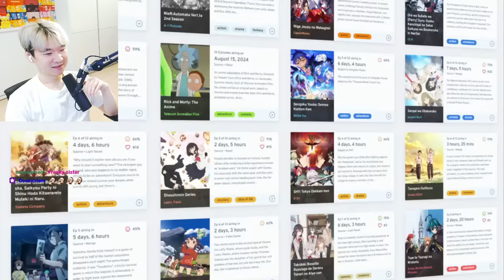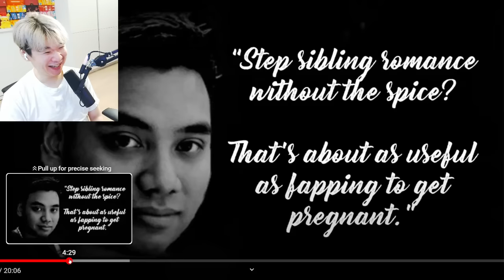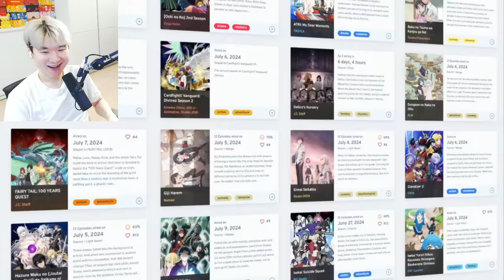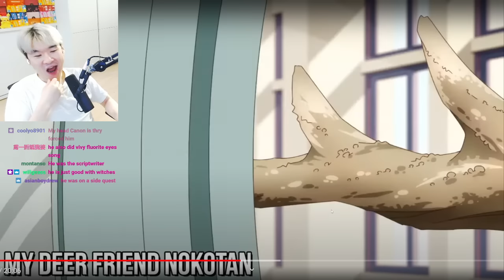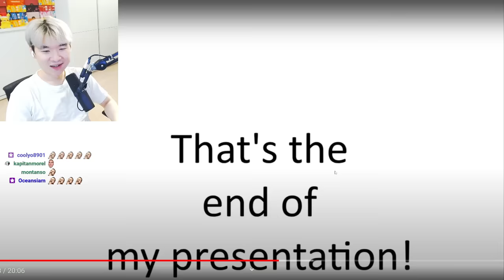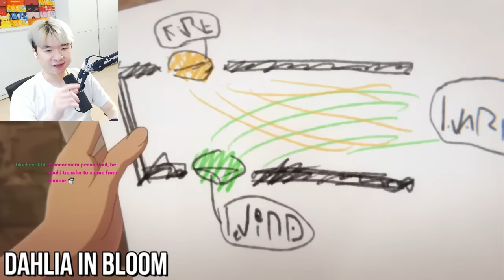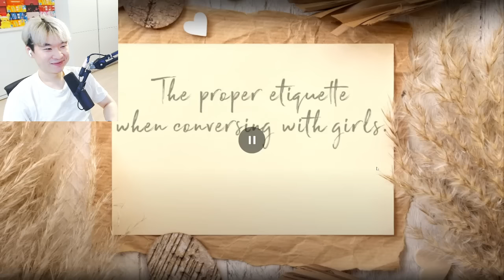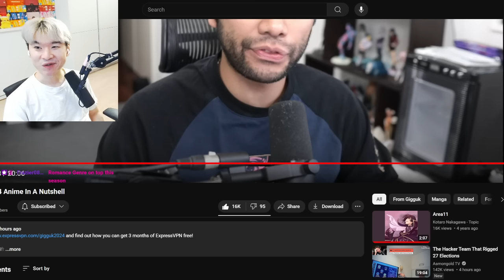Summer 2024 Anime In A Nutshell | Reacting to Gigguk